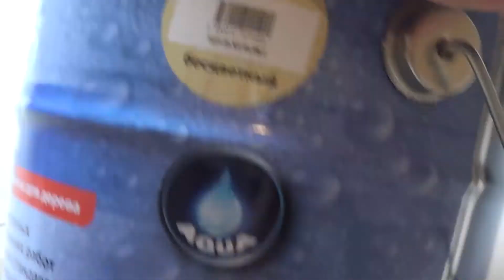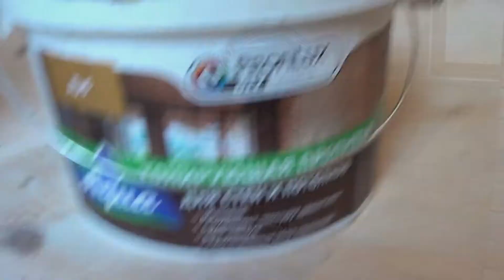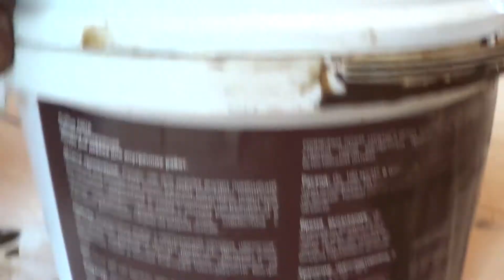Обработка деревянных стен. 2 часть